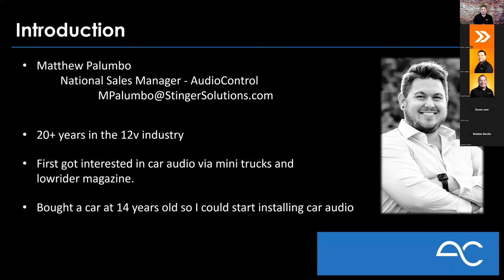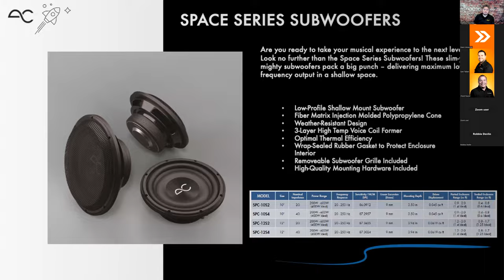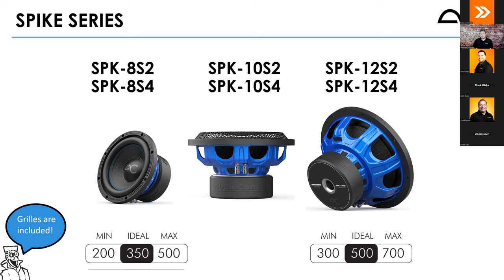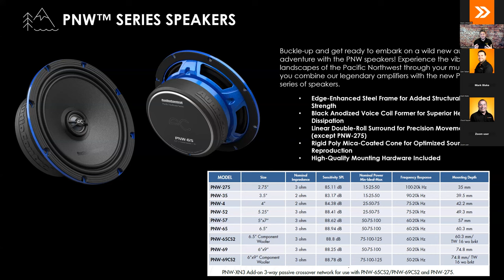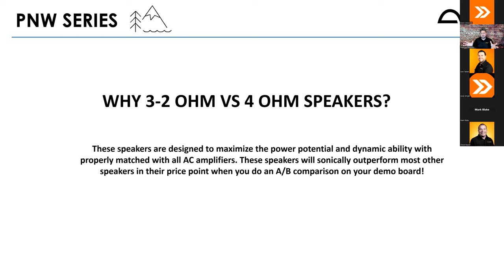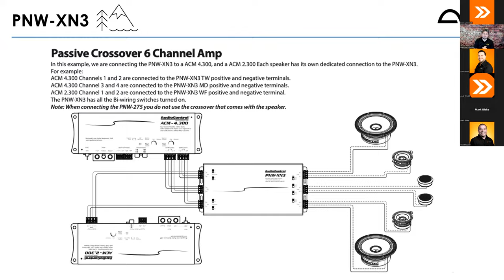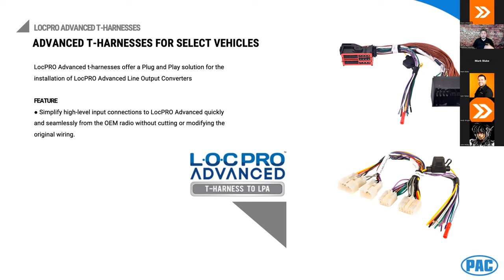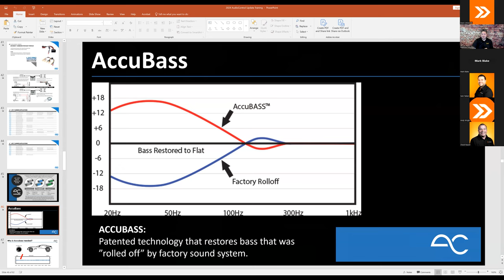Audio Control New Speakers & Subwoofers Webinar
Matthew Palumbo does a deep dive into the new Spike and Space series of speakers and subwoofers from Audio Control. This is a great presentation if you are unfamiliar with the new products so be sure to check it out!